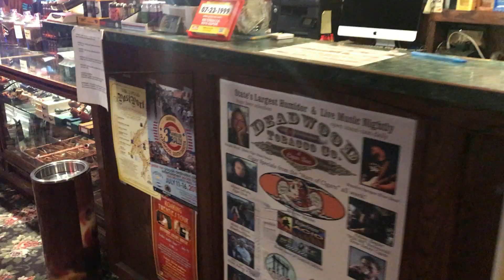Buffalo Bill tour 2017 Beartooth highway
Two norwegians had a beautiful vacation in the midwest, milwaukee8, beartoothhighway, montana, harleydavidson, electraglide, "yellowstone